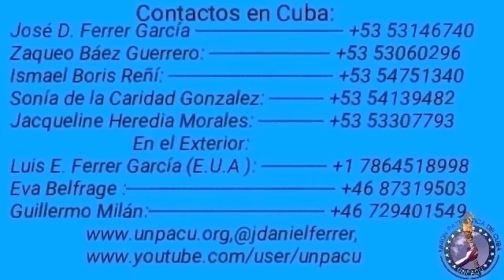Denuncia del preso político Carlos Manuel Figueroa Alvares SD